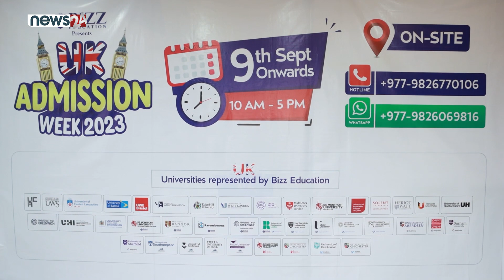Ashana Shrestha | Senior Recruitment Counselor | Bizz Education